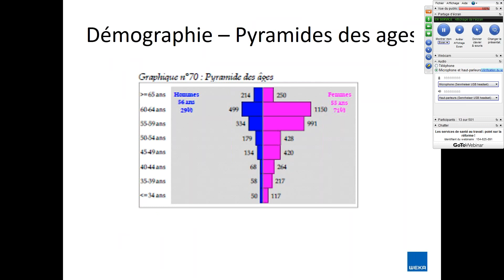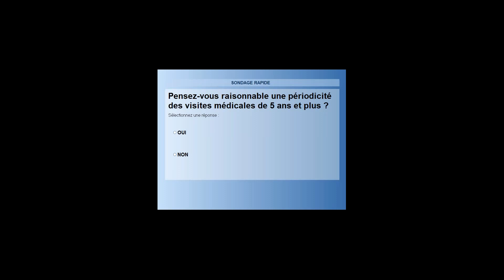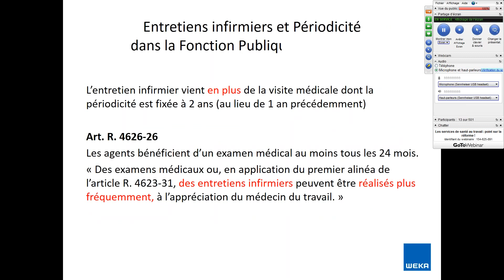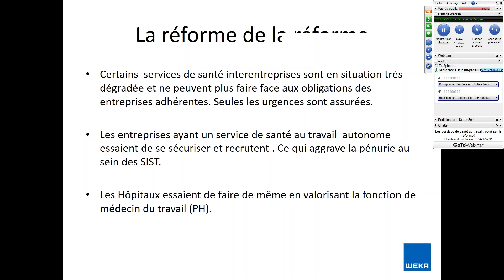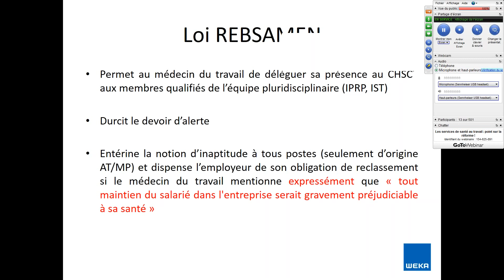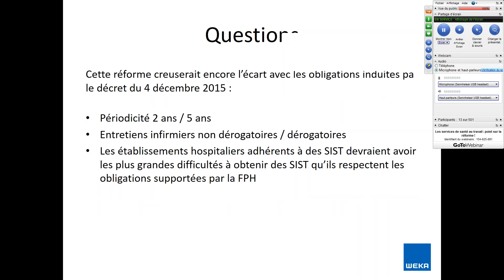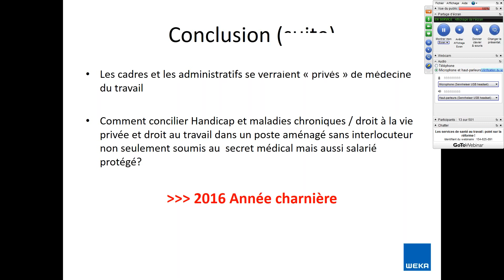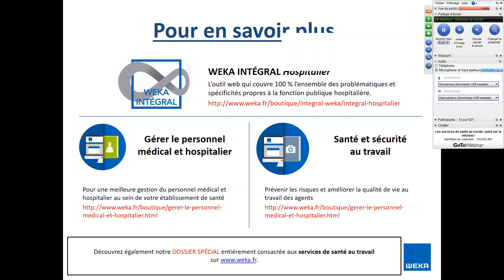Web-conférence : Les services de santé au travail : point sur la réforme !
Revivez en vidéo la web-conférence du 18 février 2016 consacrée aux réformes récentes et à venir des services de santé au travail et à leurs conséquences éventuelles sur le suivi médical et plus largement sur le rôle des médecins du travail et des autres acteurs des services de santé au travail.